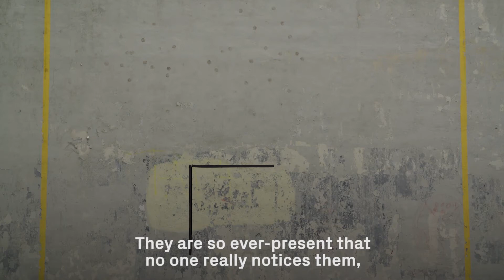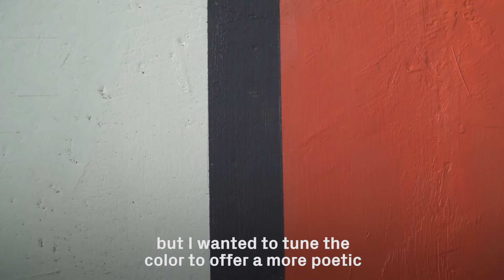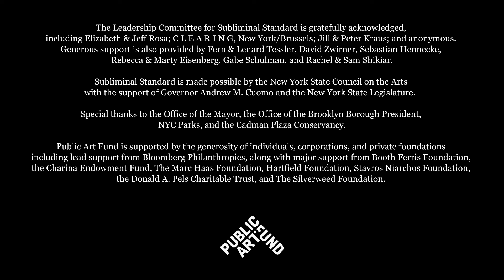Harold Ancart: Subliminal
May 1, 2019 - Mar 1, 2020

Cadman Plaza Park, Brooklyn